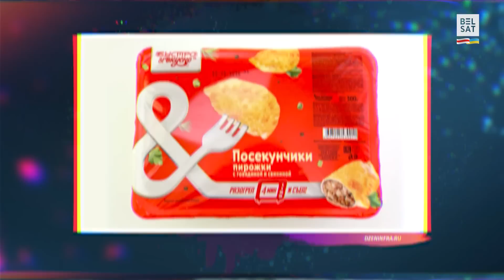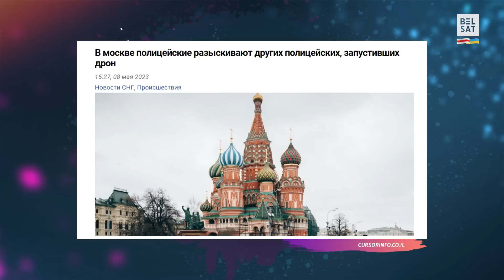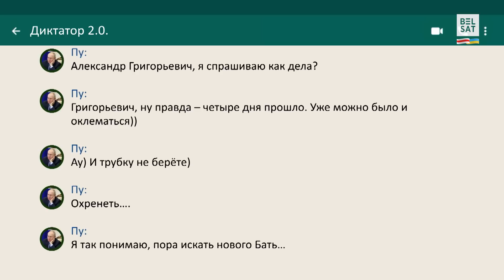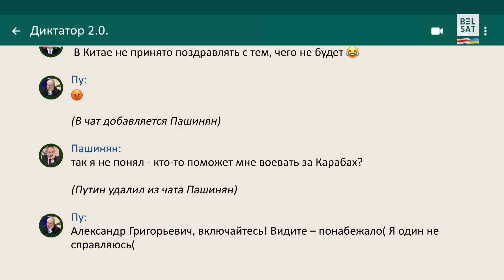Ціханоўская жорстка адказала Пуціну. Лукашэнка прапаў з радараў / Хай так TV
Куды знік Аляксандр Лукашэнка пасля параду? Чаму лукашэнкаўскія вайскоўцы глядзяць на расейскіх, што трэнаваліся ў Беларусі, як на нябожчыкаў? Хто з лукашыстаў трапіў за краты, хто атрымаў павышэнне, а хто ўвогуле мяняе прафесію?

Міхась Зуй, Кацярына Ваданосава і Дзяніс Дудзінскі чытаюць перапіску дыктатараў, глядзяць дзікія перформансы на Дзень Перамогі і назіраюць за віднымі прадстаўнікамі рэжыму.

У новым выданні сатырычнага шоу "Хай так TV":
00:00 Інструктар з войска РБ развітаўся з расейскімі мобікамі
01:39 Салігорск: танец жывата на 9 траўня
02:20 Модныя скокі пад рэмікс "Кацюшы" ў Віцебску
02:58 Караеў і Каранік заспявалі з Газманавым
03:52 Весці канцэрт пад фанаграму ў Менску. А што, так можна было?
04:52 Камісія дзеля вяртання беларусаў будзе працаваць яшчэ 700 гадоў
06:30 Шпакоўскі, Качанава і матушка Гаўрыіла супраць Акелы і Ракшы
07:55 Палёты ўва сне і наяве двух дальнабойнікаў
11:57 Юшка з нафтаю: асаблівасці нацыянальнае кухні
14:17 Азаронак у гасцях у Салаўёва
15:16 Маскоўскія паліцэйскія шукаюць… маскоўскіх паліцэйскіх!
16:12 Арлы, пеўнікі, гусі ці куры – якія птушкі абароняць Маскву ад дронаў?
17:36 Ціханоўская жорстка адказала Пуціну
19:39 Галоўны віцебскі ляснік выявіўся аматарам заходніх далікатэсаў
21:03 "Хабар на хабары – так і жывём" (Largo al factotum – "Сэвільскі цырульнік")

Калаж з фота: Peter Kovalev / Forum; kremlin.ru; Anders Wiklund / TT newsagency / Forum